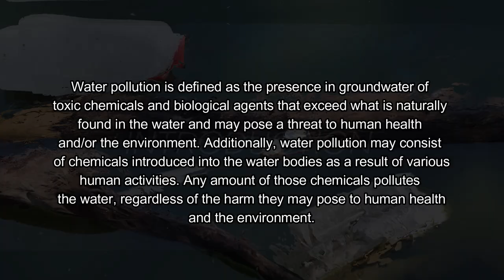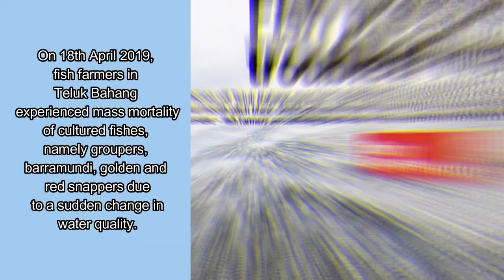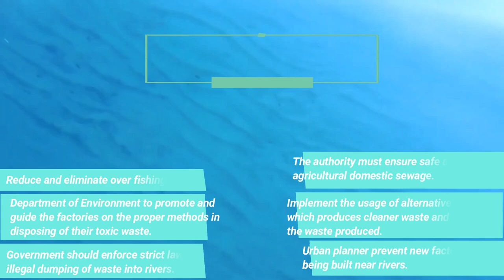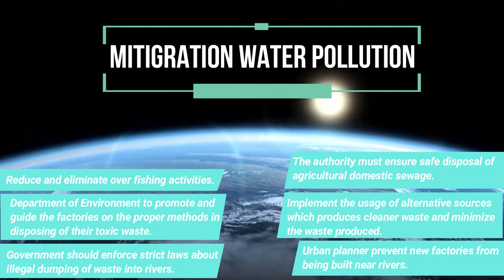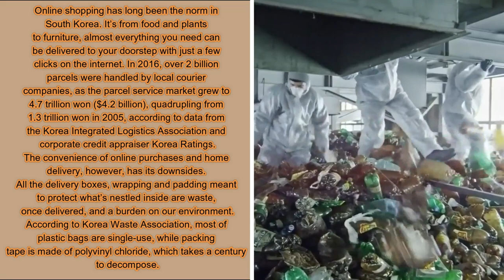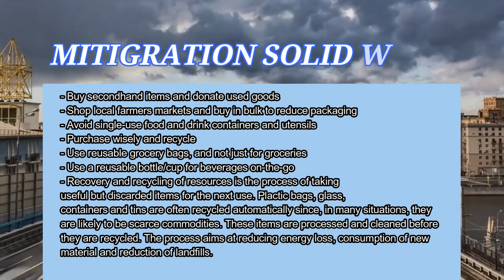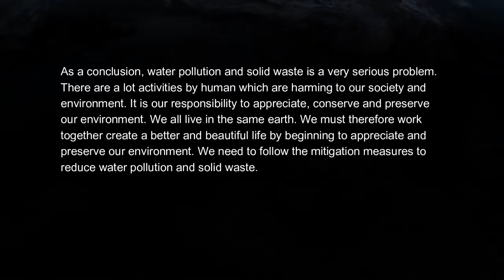CULTIVATION OF ENVIRONMENTAL AWARENESS, UNDERSTANDING AND IMPACTS OF POLLUTION TO THE SOCIETY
Assalamualaikum and hello everyone. In this video we are explaining about water pollution and solid waste issues.

EC2204B1
SCHOOL OF CIVIL ENGINEERING UITM SHAH ALAM
GROUP MEMBER:
1. SHAKIR ZUFAYRI BIN SAARI (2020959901)
2. MOHAMAD FIRDAUS BIN MOHAMMAD (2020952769)
3. MOHD RASHDAN AMIN BIN SALLEHUDIN (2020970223)
4. MUHAMMAD TAUFIQ BIN MUHAMMAD NIZAM (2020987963)
5. MUHAMMAD ZHAFRAN BIN CHE ZABRI (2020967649)

LECTURER:
TS DR. JANMAIZATULRIAH BINTI JANI